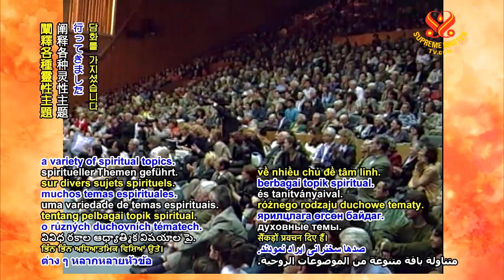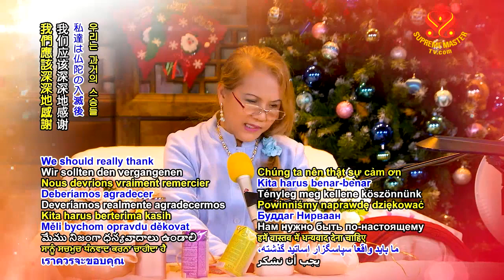( P. 7 / 7 ) Kinh Lăng Nghiêm: 25 Pháp Môn Viên Thông, Buổi Giảng Thứ Sáu - Thanh Hải Vô Thượng Sư